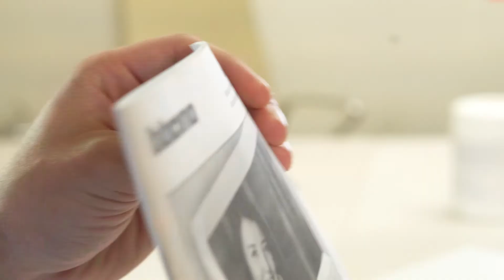Principales inconvenientes que se dan en la conexión de intercomunicadores, TIPS para resolverlos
A veces existen algunos inconvenientes cuando no se revisa el manual de instalación de intercomunicadores Bticino. Nuestro colaborador Marco Piedra, nos explica hoy los principales de ellos y cómo solucionarlos facilmente.